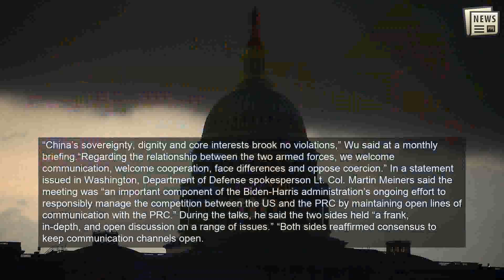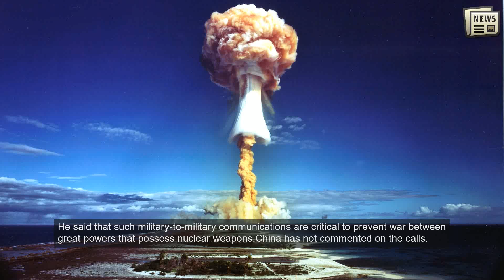China, US in talks on military relations amid strained ties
BEIJING: Defense officials from China and the US have held two days of talks in a small sign of progress amid a continuing sharp downturn in relations.